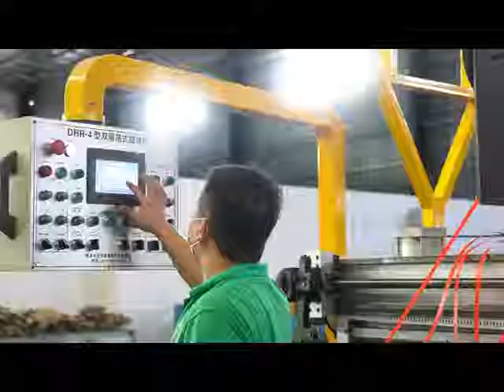oil immersed type transformer in Tanggula Electrics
Tanggula Photoelectric Technology Co., Ltd. (abbreviated as Tanggula Electrics，formerly known as Guangdong Fuchen Electric Co., Ltd.) is a professional high-tech group company independently specializing in the R&D, manufacturing and sales of 10-35KV high & low voltage switchgear, power transformer, rectifier transformer, special type transformer, new energy vehicle charging station, diesel generator, cable and wire with different design and spec. Almost all our users are long term cooperation partners. After more than 30 years of rapid economic development in China, Tanggula Electric has become a leading R & D, manufacturing and service base of medium voltage, high voltage and ultra-high voltage distribution equipment in China, as well as a reliable supplier of high reliability power transmission and transformation equipment for distribution network at home and abroad.
The group company is composed of three manufacturing plants, which produce power transformers, diesel generators, high and low voltage switchgear cabinet, wires and cables respectively.
The independently designed and developed transformer include 10kV epoxy resin SCB10, SCB11, SCB13, SCB14-2NX and SCB18-1NX series dry-type transformer; Class H insulation SGB10, SGB11 series dry-type transformer, S11-M (R), S13-M, S (B) H15 series oil immersed transformer, SZ11 series double winding on load voltage regulating transformer, rectifier transformer, electric furnace transformer, high and low voltage distribution cabinet, reactor, photovoltaic transformer, wind power transformer, American and European style box transformer and 35kV series oil immersed transformer.
The diesel generator product includes diesel generator set, gas generator set, Marine generator, silent generators, trailer generators, lighting tower generators, industrial ceiling fan. The generator power range is from 5KVA to 3000KVA. We also provide relevant accessories, processing and customized generator (OEM) service. It covers an area of 20,000 square meters implemented with standard assemble workshop, spray paint workshop, sheet-metal workshop and loading testing workshop. The shop is equipped with advanced equipment such as CNC punching machine, Bending machine, Laser cutting machine, Hydraulic shear machine, Digital Machine Tool, and Electronic Testing system etc.